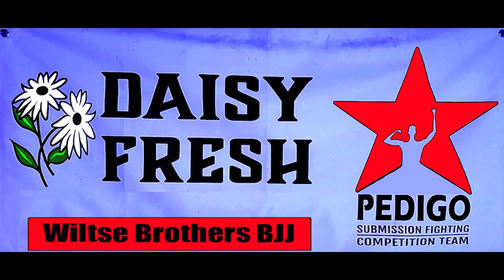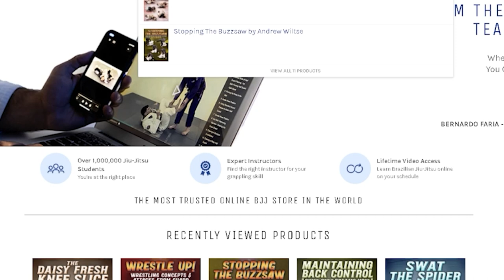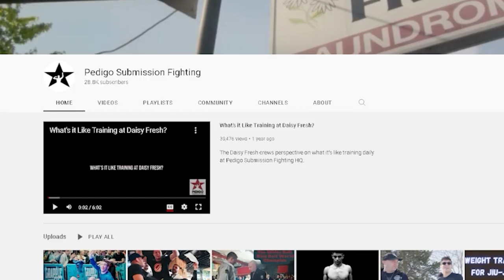Forsaking My Soul In Pursuit of the Heel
Relentlessly hunting down the Heel Hook with my (work in progress) entry system.
I don't even know why I ended up going down this route that day. It wasn't planned. I just couldn't stop.
This is the Last Video from our day at Northern Illinois Combat Club. Huge shout out to them for bringing Me and Bird up! Super cool gym with a fantastic atmosphere and amazing facility.

- Invest in your Jiujitsu and start Buzzsawing
- Large variety of Wiltse Content